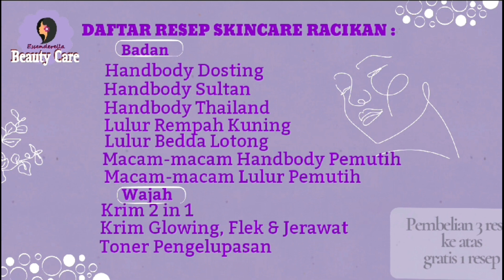Cara Membuat Toner Whitening & Glowing Bisa Dijual & Daftar BPOM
Cara Membuat Toner Glowing Bisa Dijual & Daftar BPOM
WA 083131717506